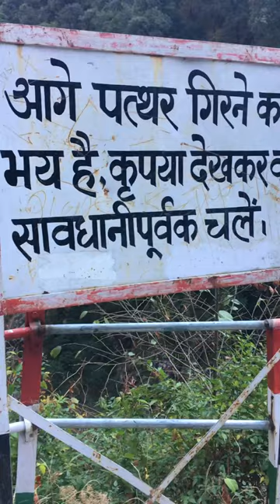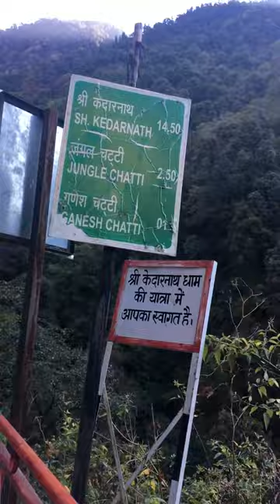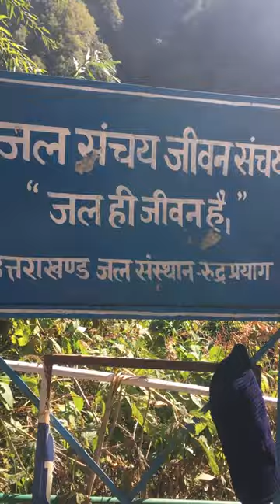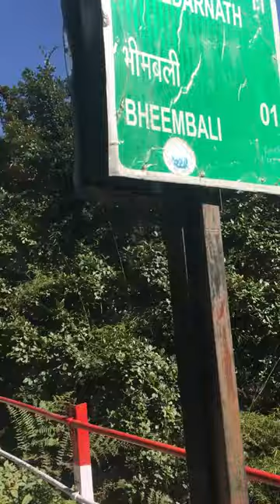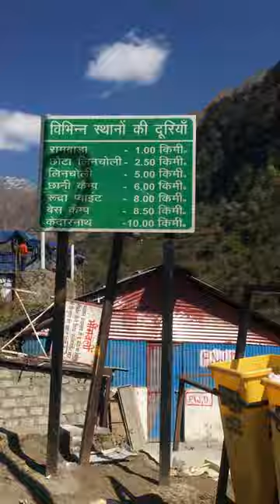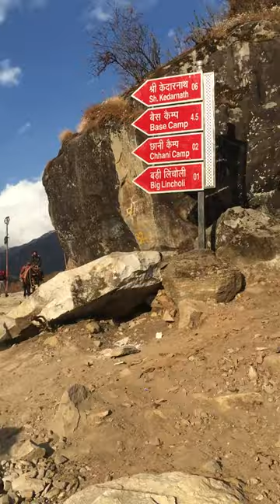Journey to the Divine: केदारनाथ ट्रेकिंग, महादेव शिव की निवासस्थान की ओर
हम आपको अद्भुत साहसिक यात्रा पर ले जाते हैं, जहां हम आपको परम सम्पूर्णता के दिव्य स्थान केदारनाथ की ट्रेकिंग पर ले जाते हैं, जो महान हिमालय की गोद में स्थित है। हमारे साथ जुड़ें और इस आध्यात्मिक और शारीरिक यात्रा पर निकलें, जहां हम मुश्किल रास्ते को जीतते हैं, तेज नदियों को पार करते हैं और परिवेश की अद्वितीय सुंदरता में डूबते हैं। यात्रियों के अनवरत भक्ति का अवलोकन करें, प्राचीन मंदिरों का अन्वेषण करें और हिमालय की गोद में पाए जाने वाली शांति का अनुभव करें। केदारनाथ ट्रेकिंग के रहस्यमय और महिमा को पर्दाफाश करते हुए, तैयार हो जाइए प्रेरित होने, मोहित होने और बदल जाने के लिए।